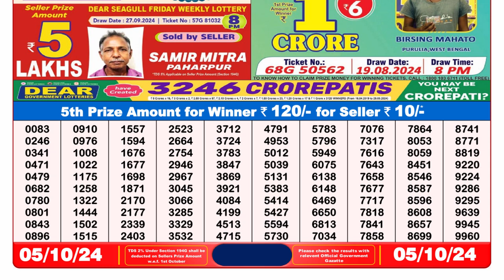LOTTERY SAMBAD 8PM TODAY RESULT 05.10.2024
NAGALAND DEAR Lottery Result 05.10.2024